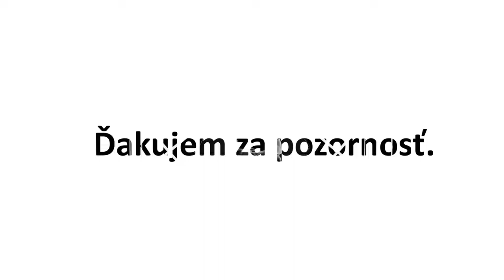Dávid Mrižo * Prezentace * 2021 * BI-MGA